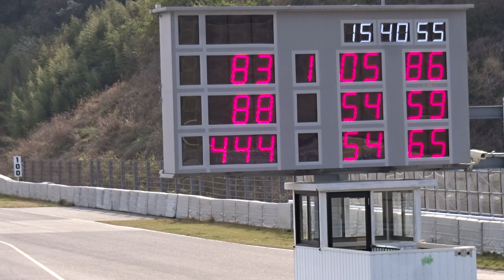スパ西浦 ８８ｖｓ４４４ ５４秒台バトル！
２０１７年４月９日　日曜日
スパ西浦モーターパーク　フリー走行１５時枠（順走）
５４秒台のバトルの一部です。